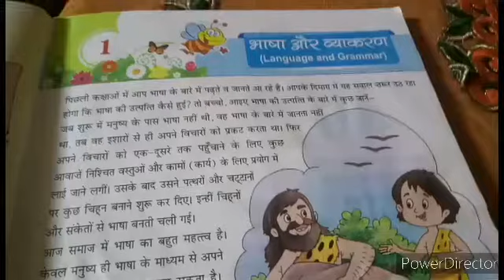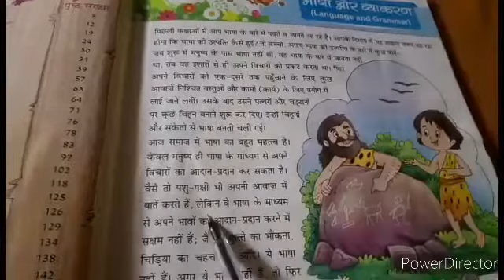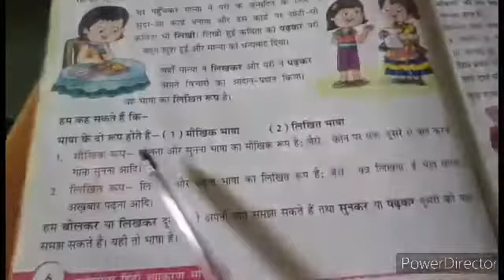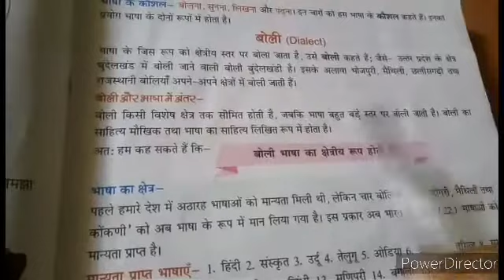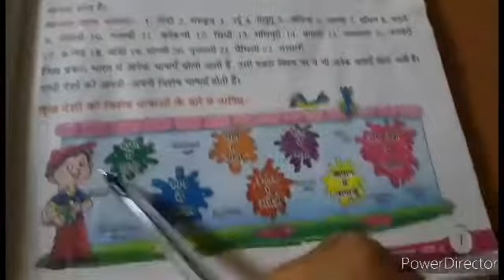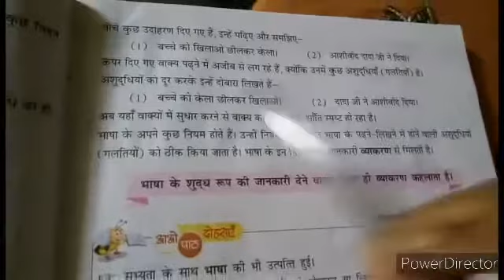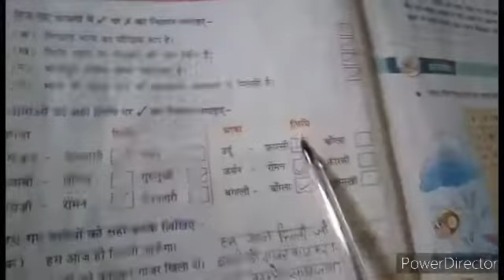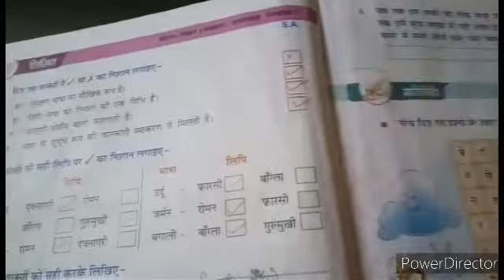CLASS 4 AND 5 | HINDI